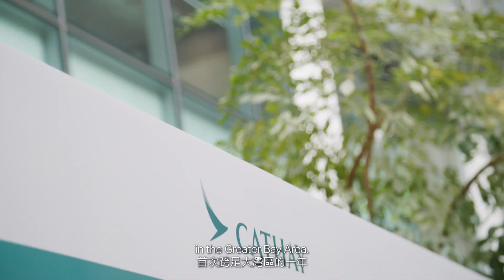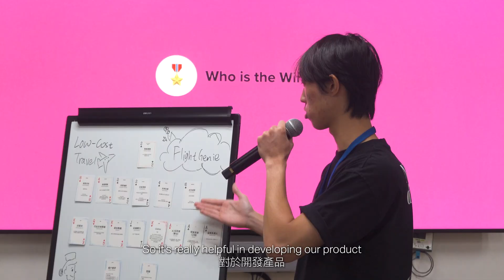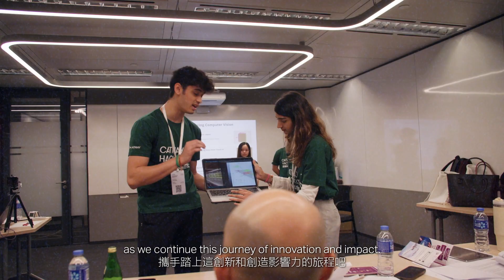Let your ideas take flight at the Cathay Hackathon 2024 國泰科創馬拉松：讓創意起飛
Propelling the next generation of leaders in aviation technology — young digital talents gathered for the Cathay Hackathon 2024, simultaneously learning from aviation and technology industry leaders, implementing their ideas, and seeing their projects take flight. Participants completed master classes, took part in the 24-hour online Development Day, and finally pitched their innovative ideas to a panel of industry leaders.

Since 2016, the Cathay Hackathon has evolved into the flagship tech and aviation event in Hong Kong and beyond. This year’s event marked its first expansion into the wider Greater Bay Area, reinforcing Cathay's commitment to digital leadership and cultivation of young talents in innovation, technology, and professional development. We will continue to support our budding leaders in shaping the future of aviation technology.

熱愛航空科技的年輕專才齊聚2024 國泰科創馬拉松，向航空及科技行業精英學習，實現創新構思，致力成為新一代領袖！參加隊伍經歷了一系列的大師班和24小時網上開發日，最後在業界專家和領袖前展示創新提案。

自2016年開始，國泰科創馬拉松獲得空前成功，更成為香港以至其他地區的航空科技盛事。今次，我們更首次將活動推廣至粵港澳大灣區，進一步體現國泰在創新、科技和職業發展領域培養年輕人才的承諾。我們將會繼續發掘志同道合的青年人，一同創造航空科技無限可能的未來。